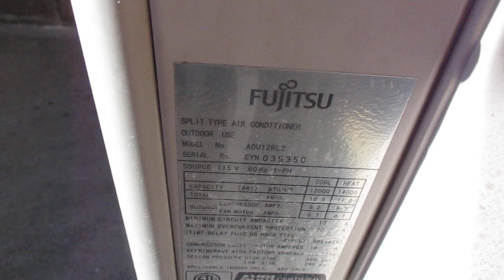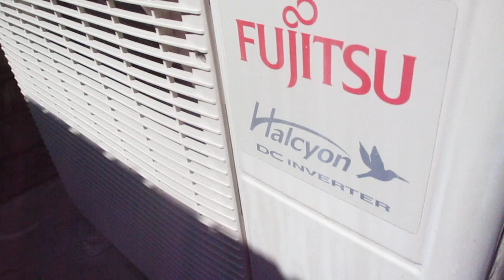2015 Rheem Classic Plus Heat Pump and Fujitsu Mini Split